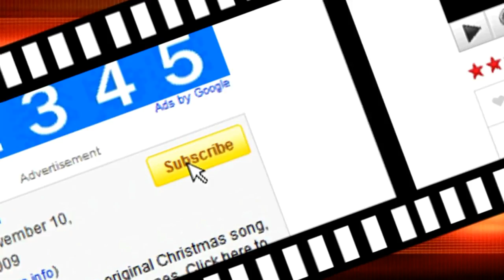Natural MakeUp With Red_Lips!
✉ Open Me 4 More
Beauty is not about having a pretty face.  It’s about having a pretty mind, a pretty heart and a beautiful soul.

☆CelebDe'laCream Magazine:-For More Juicy Fashion . Beauty & LifeStyle

☆Side Note:  Celebdelacream is Number 1 UK's Online  Celebrity and Life style Magazine Featuring-Hot-Trends, ShowbizNews, Latest Red Carpet  Fashion &  Celebrity  Interviews and LifeStyle..

Xox

♥Mary Sakubita przymus aka Choc O' Latte
☆CelebDelaCreamTv:Bitching Ain't Easy in Da'Fab lane.

"Howto & style" "non profit & activism" "people & blogs" "Pets & animals" "Science & technology" music "travel & events" "news and politics" gaming "howto & style" comedy education entertainment DIY "Do it yourself" SPORTS Lifestyle "reality show" "fashion style" "make-up make up makeup" blackwomenmakeup, Makeup 4 Black Women, How to makeup tutorial for black women, african american make up, african american makeup artist, Angry Black Woman,Blackwoman,african american,  makeup, BEAUTY,SKIN CARE,women of color, How to Do Makeup for Black Women, make up for ethnic skin tones,black women makeup tips, black women makeup tutorial,black women makeup transformation,black women makeup contouring, black women makeup on youtube, black women makeup ideas,blackwomen makeup pictures,Black & Beutiful!

HASHTAG: To my haters: i'm like..'' Bitch i really feel like i'm gonna slap you but i gona  keep on smilling!